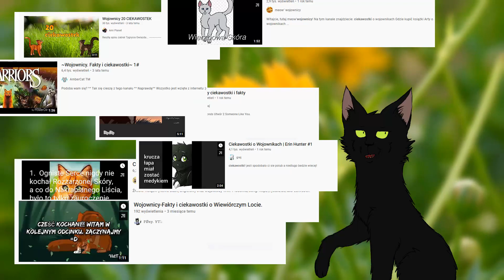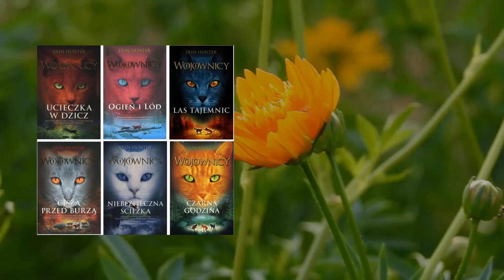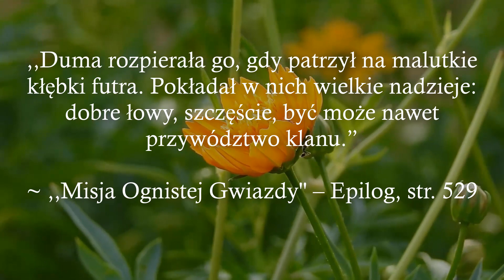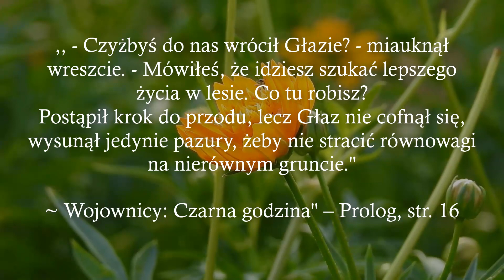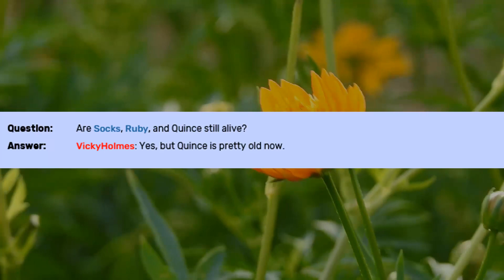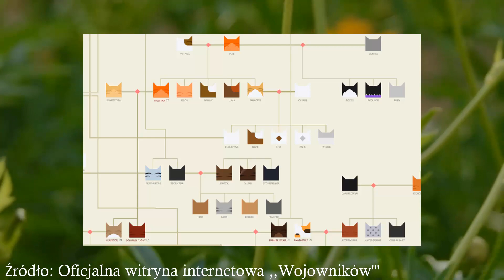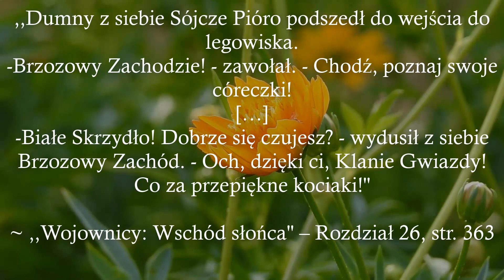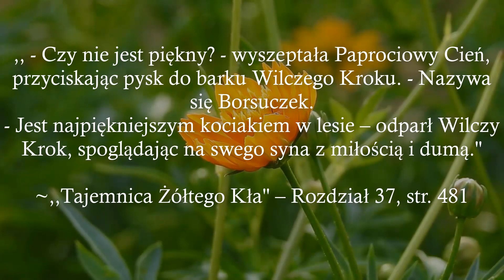「 𝐀𝐫𝐜𝐡𝐢𝐰𝐮𝐦 」Wojownicy 10 MITÓW I PLOTEK #2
OPIS
0:00 - 2:18 - wstęp
2:19 mity i plotki

Grafika (łącznie z miniaturką): Deviantart, Wojownicy Wiki, Google Grafika
(Dokładniejsze źródła grafik (podając linki w opisie) postaram się zamieścić w jak najbliższym czasie)